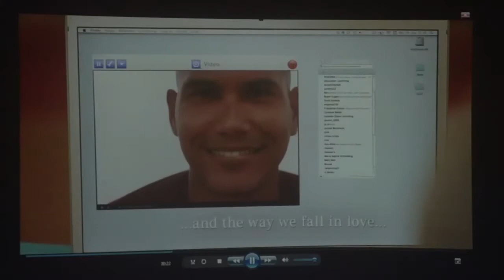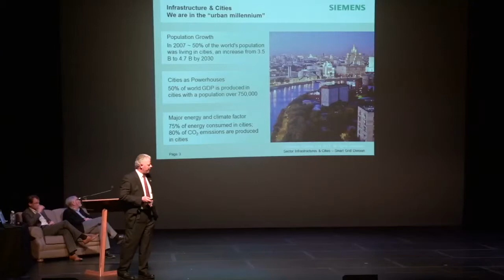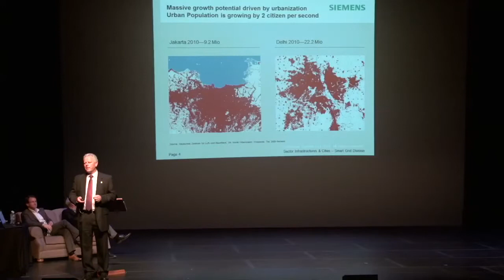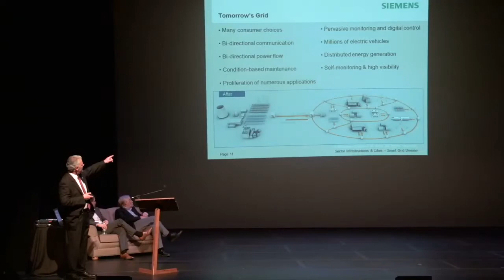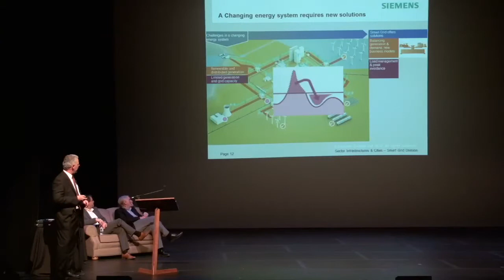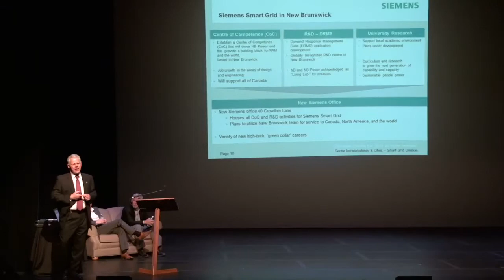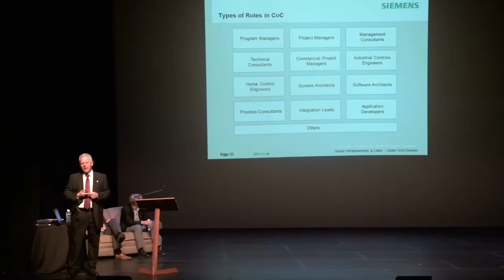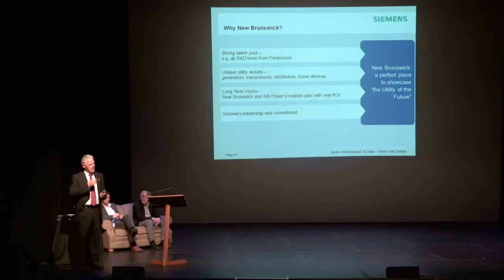NB Power Reducing and Shifting Demand Introduction, Part 2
Presentation by Richard Wunderlich, Director, Smart Grid Initiatives at Siemens Canada. The Playhouse, Jan.31, 2013, Fredericton NB